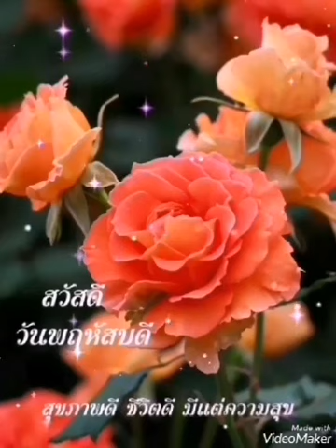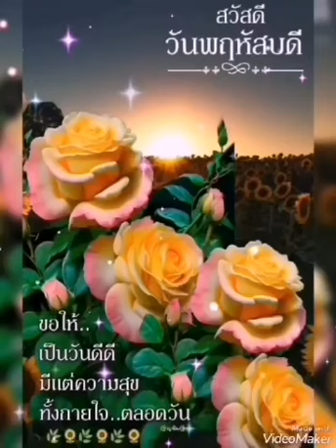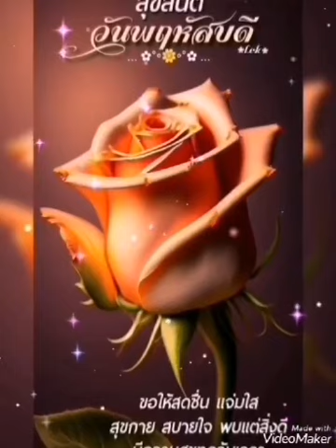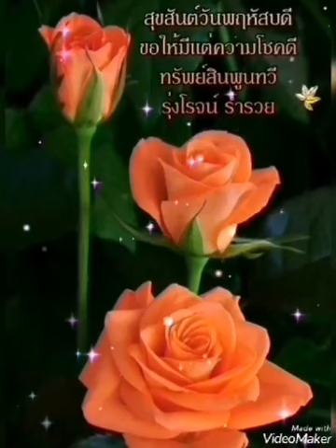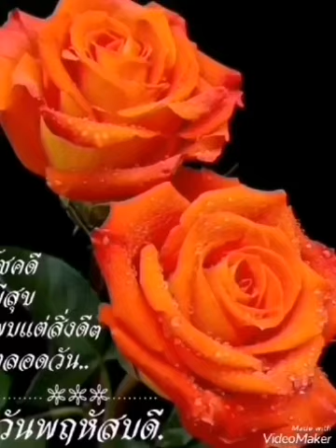🌄สุขสันต์วันพฤหัสบดียังรักกันอยู่ไหม